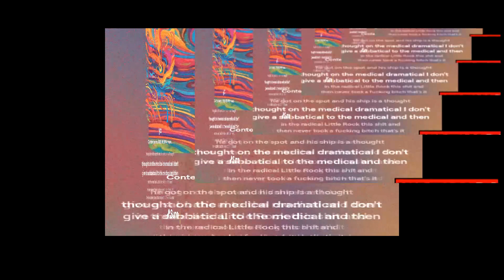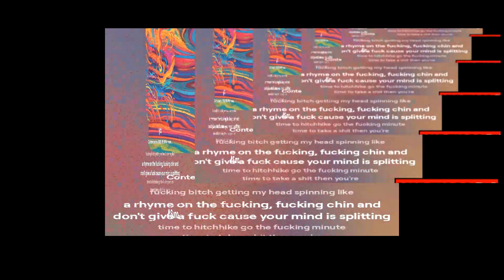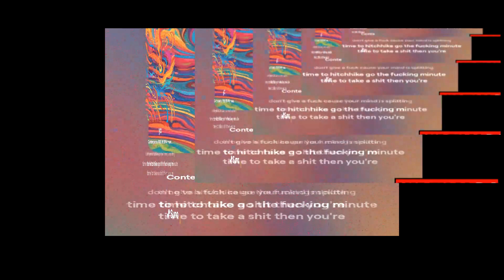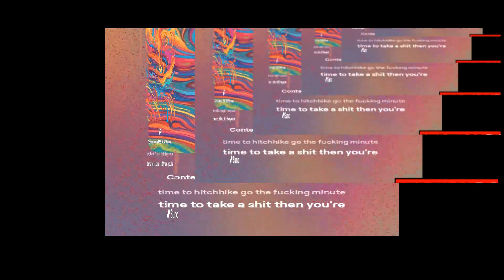yo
yo - Mako?Rehaps? - remix

or soundcloud